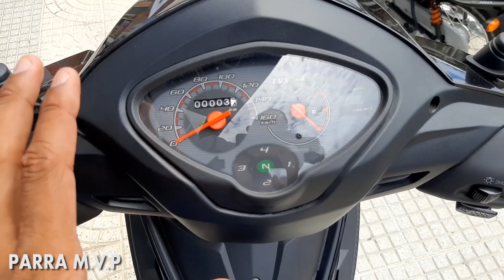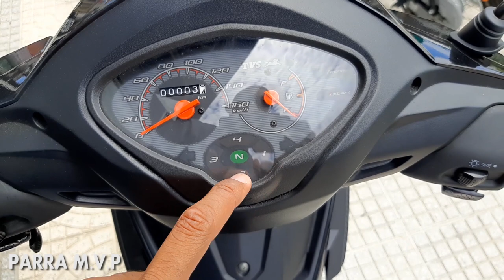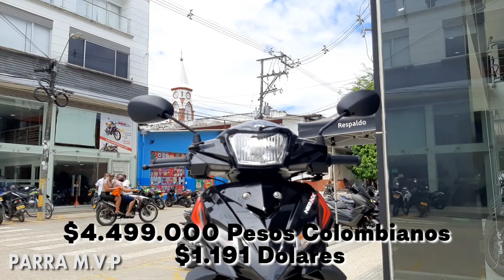Nueva TVS NEO NX 110La nueva Moped de Auteco | Precio, Ficha técnica y colores.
Nueva TVS NEO NX 110 La nueva Moped de Auteco | Precio, Ficha técnica y colores.